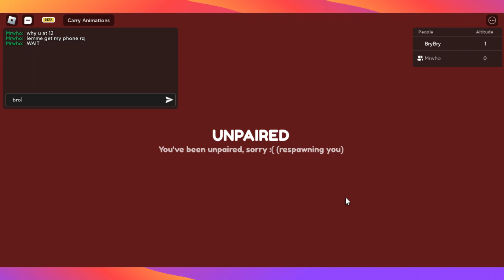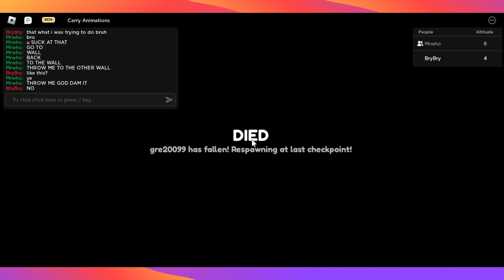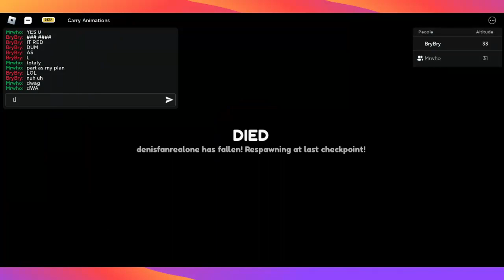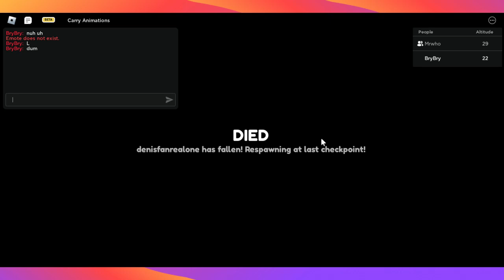Highlight: Playing random games #2 /FTrobloxplayer:Gre2009